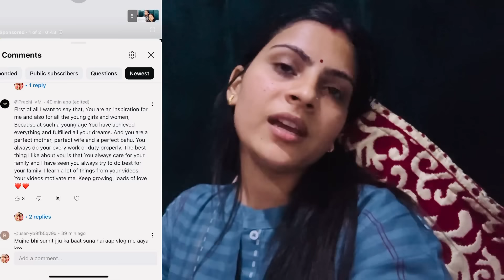😒हमेसा हमारी shopping देखके ऐसे ही करते है😒कभी खुश नहीं होते सामान🙂देखके😒घर के बड़े लोग ऐसे ही😔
Thanku 🙏🙏